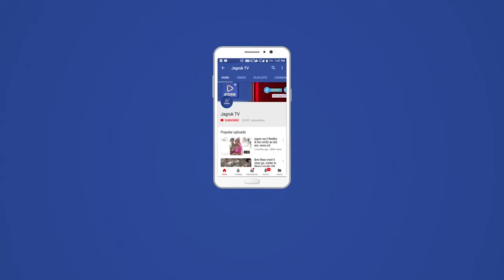नागाणी : सादलवा ने जीता रावणा राजपूत समाज क्रिकेट प्रतियोगिता का खिताब, प्रतियोगिता का हुआ समापन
रावणा राजपूत समाज की जिला स्तरीय क्रिकेट प्रतियोगिता का समापन रेवदर तहसील के नागाणी गांव में धूमधाम से हुआ। समापन समारोह के मुख्य अतिथि कांग्रेस कमेटी के प्रदेश सचिव राजेन्द्र सिंह सांखला रहे। उन्होंने संगठित रहकर हर क्षेत्र में आगे बढऩे का आह्वान किया। वहीं समारोह के विशिष्ट अतिथि रेवदर पुलिस उप अधीक्षक नरेन्द्रसिंह देवड़ा रहे। उन्होंने सभी खिलाडिय़ों को नशे से दूर रहने का आह्वान किया।
प्रतियोगिता के समापन समारोह के दौरान रावणा राजपूत समाज के जिला अध्यक्ष करण सिंह ने रमेशसिंह को समाज के युवा अध्यक्ष नियुक्त किया गया। वहीं पिथापुरा के देवीसिंह को रावणा राजपूत समाज के प्रवासी संघ के अध्यक्ष नियुक्त किया गया।
इस अवसर पर खेल प्रभारी व प्रचार मंत्री नटवरसिंह ने प्रतियोगिता की जानकारी देते बताया  किया प्रतियोगिता का फाइनल मैच सिरोही बी व सादलवा के बीच खेला गया। जिसमें सादलवा ने शानदार प्रदर्शन करते हुए प्रतियोगिता का खिताब जीता।
प्रतियोगिता के संयोजक महेंद्र सिंह परमार ने बताया कि प्रतियोगिता में आसपास की 32 टीमों ने भाग लिया। मंचासीन अतिथियों की ओर से विजेता रही टीम को पुरस्कृत किया गया। भामाशाह व समाजसेवी देवी सिंह पिथापुरा की ओर से विजेता टीम व खिलाडिय़ों को पुरस्कृत किया गया।  देवी सिंह पिथापुरा रावणा राजपूत समाज के हर कार्यक्रम में सबसे पहले आगे आकर सहयोग करते हैं।
इस मौके पर जिला परिषद सदस्य मोतीलाल कोली अमर सिंह देवड़ा,भाव सिंह दहीया महेंद्र सिंह परमार, महामंत्री बलवंत सिंह डेरना, भीमसिंह विरोली, दशरथसिंह भाटी, तहसील अध्यक्ष श्रवण सिंह, कोषाध्यक्ष गुमान सिंह सिरोही, नारायण सिंह भेव, मंगल सिंह, लक्ष्मण सिंह, छैलसिंह मेर मण्डवाड़ा, विक्रम सिहं, जसवंतसिंह विरवाड़ा, भूरसिंह, नरेंद्र सिह सिरोही उक सिंह परमार छतर सिंह परमार दीप सिंह परमार हरिसिंह मंगल सिंह जसवंत सिंह सेल सिंह भंवर सिंह गणपत सिंह रतन सिंह जगदीश सिंह सुरेस सिंह लाख सिंह शिव सिंह भैरू सिंह बाबु सिंह आदि मौजूद थे।